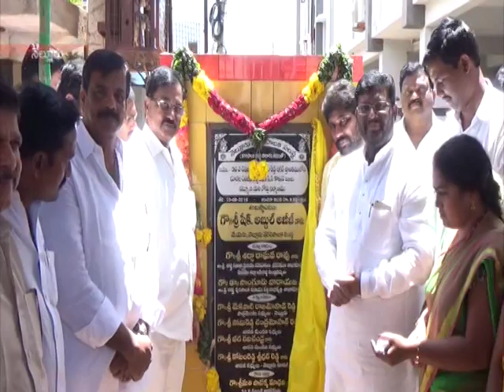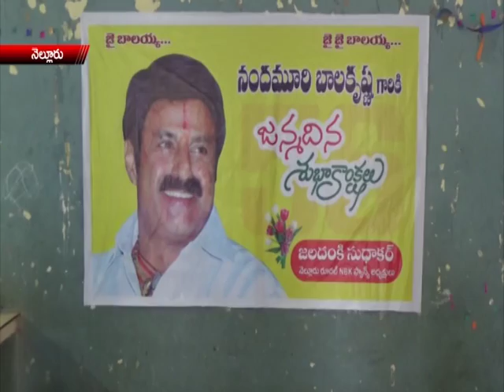NEWS 10 6 16 PART1